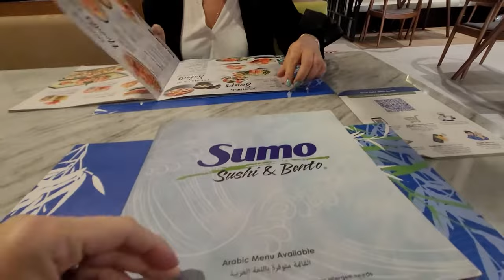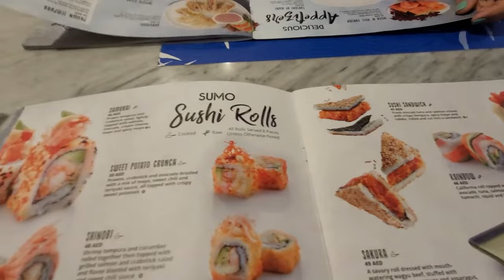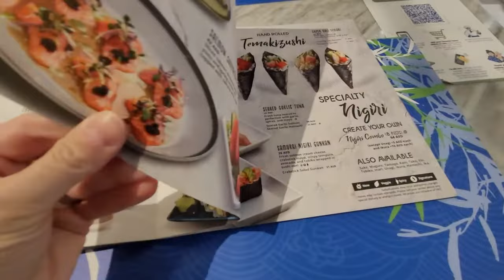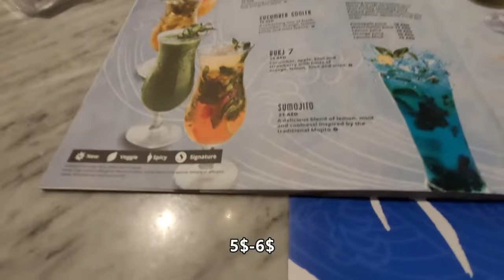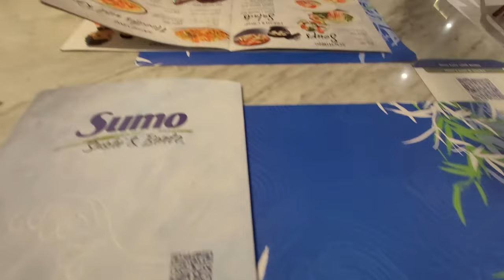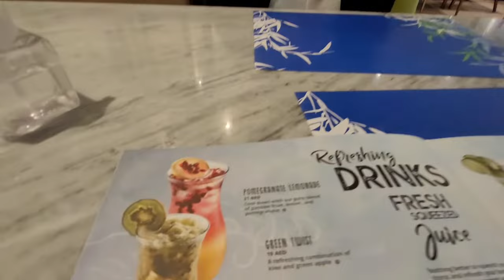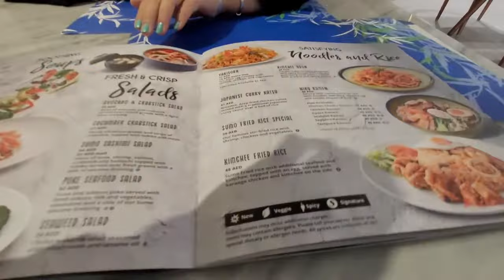ПОЕСТЬ СУШИ В ДРЕВНЕМ ГОРОДЕ ЭМИРАТОВ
Привет! Сегодня мы покажем Суши Ресторан в нашем городе Эль Айне, эмират Абу-Даби.
Озвучим цены, протестируем огромную тарелку острого супа и два суши сета. Присоединяйтесь, комментируйте, всем добра!